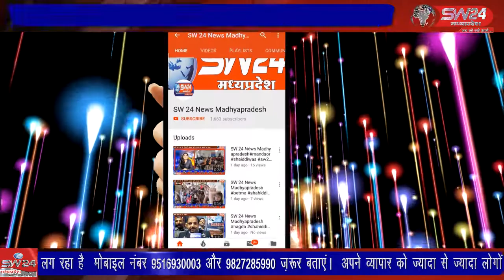सरदारपुर में आजादी के अमृत महोत्सव पर देशप्रेमी मित्र मंडल द्वारा देशप्रेमी चोक पर आयोजित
सरदारपुर में आजादी के अमृत महोत्सव पर देशप्रेमी मित्र मंडल द्वारा देशप्रेमी चोक पर आयोजित कार्यक्रम में वरिष्ठ चिकित्सक डॉ. एमएल जैन द्वारा ध्वजारोहण किया गया
सरदारपुर से जगदीश मारूं की रिपोर्ट